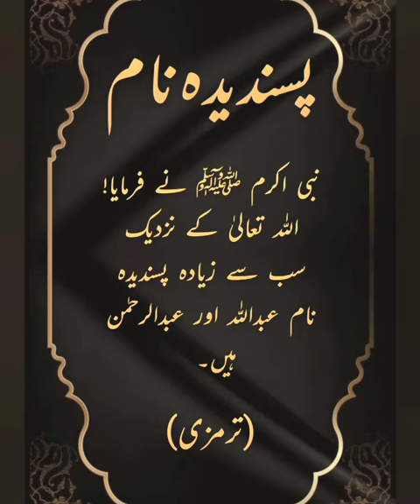Pasandeeda Naam | Tirmizi Sharif